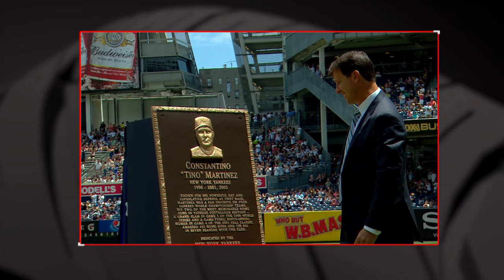Tino Martinez Yankees Ride Along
Take a ride with Yankees legend Tino Martinez in the premiere of Yankees Ride Along with YES Network's Matthew Stucko.